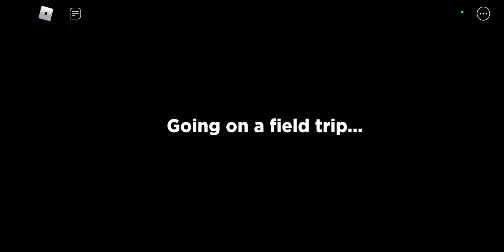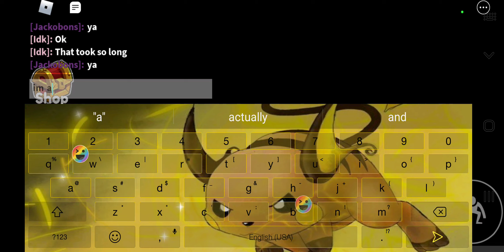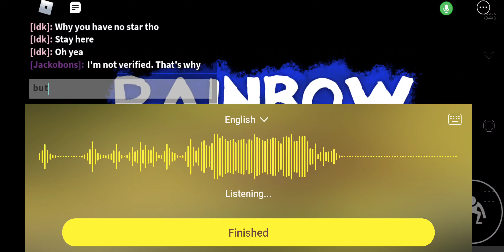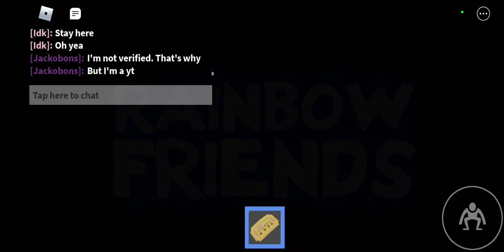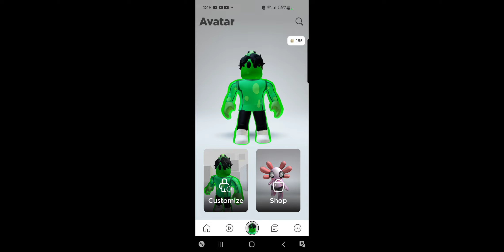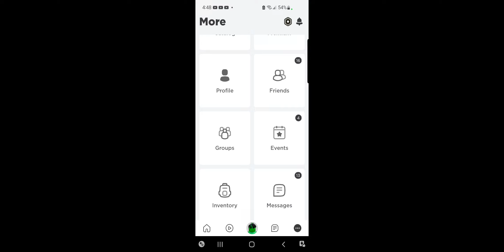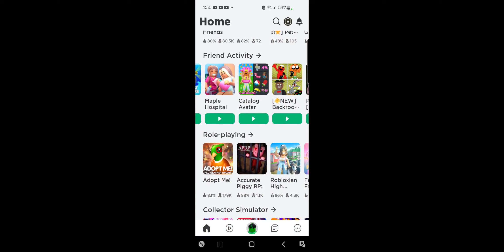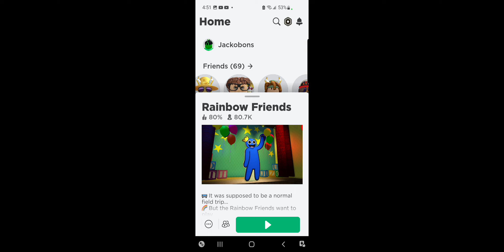Playing rainbow friend's but with a twist... part 2 we survived all 5 nights